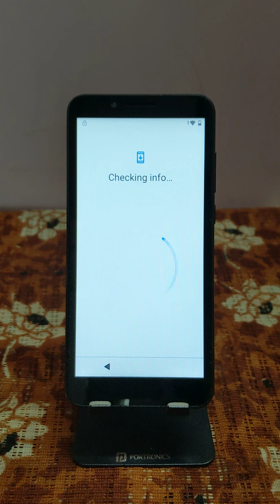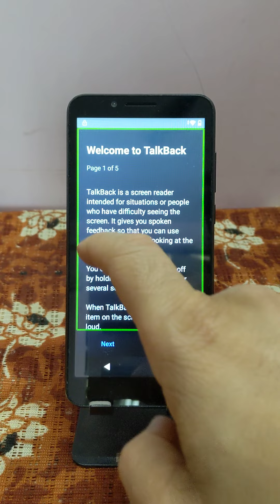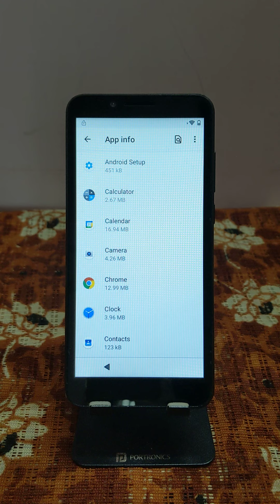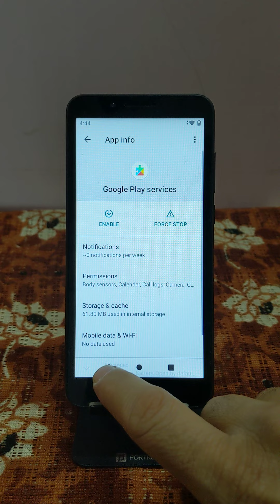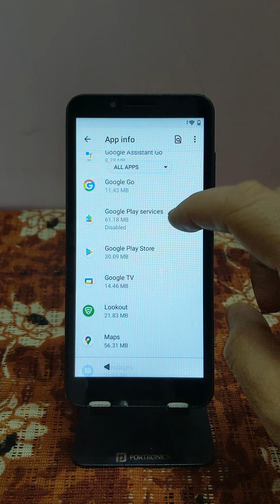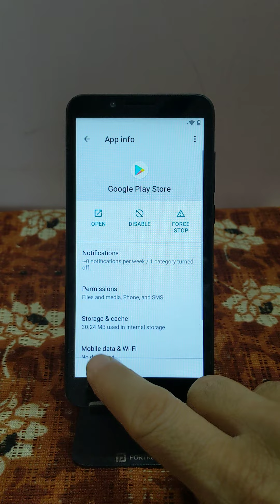How to FRP Bypass Schok Volt SV55 New Talkback Method 2023 Android 11 Google Unlock